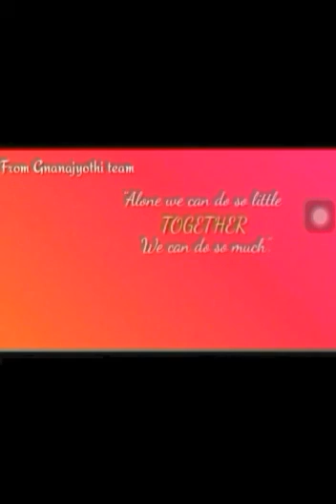| दिल्ली | हिन्दी | सातवीं कक्षा | रमा एन | श्री ज्ञानज्योति शाला |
दिल्ली के विभिन्न स्थानों का परिचय |